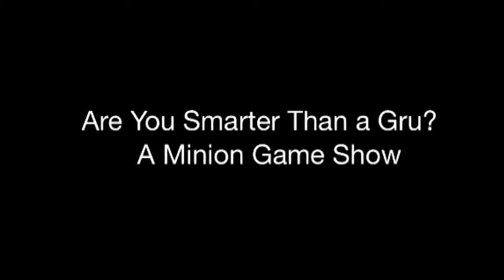Are You Smarter Than a Gru?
Idaho State Symbols Project